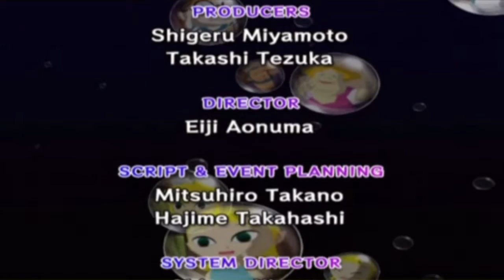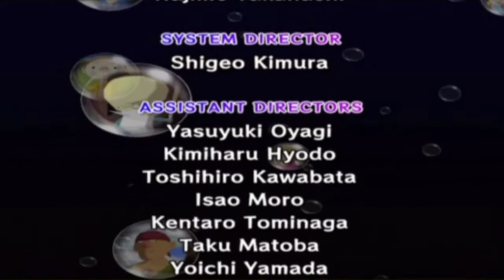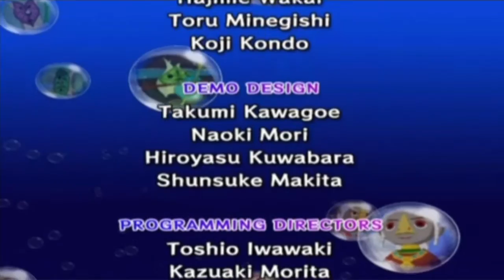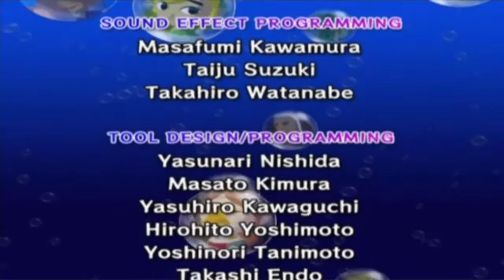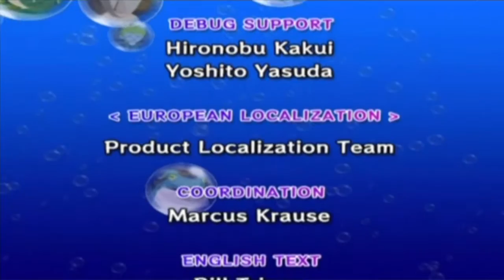Walkthrough FR l Zelda Wind Waker l Partie Finale La Fin d'un Royaume